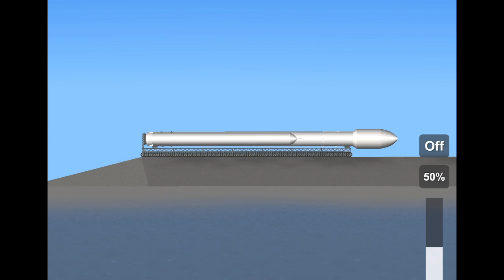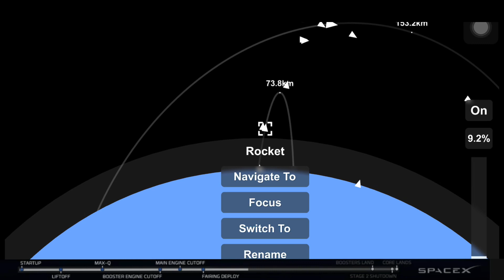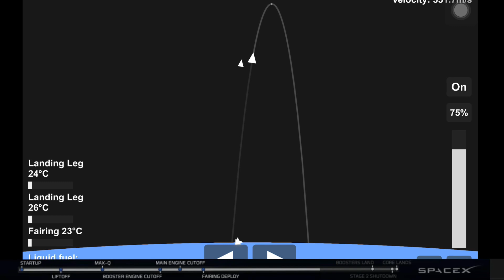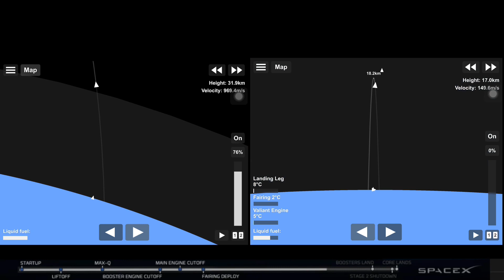Falcon Heavy Test Flight in SFS